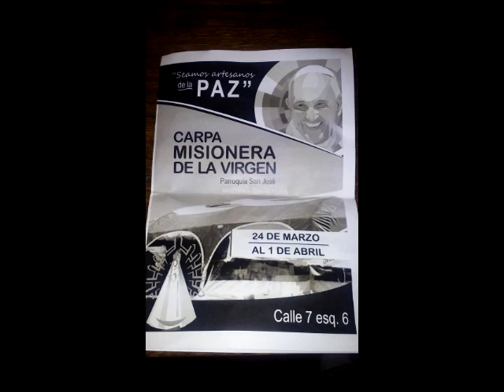NDB Hagan lio BALCARCE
Difusión Carpa Misionera Parroquia San Jose Marzo 2017